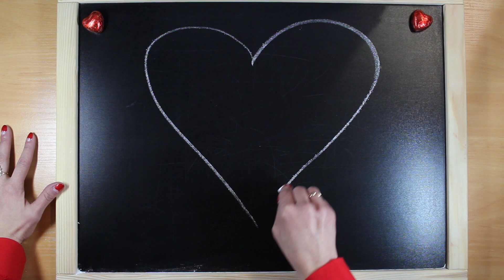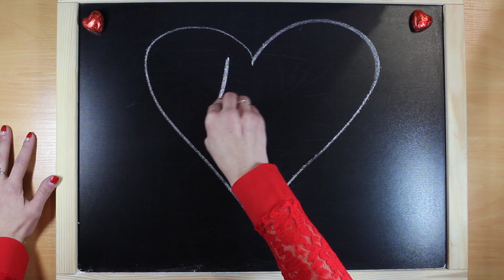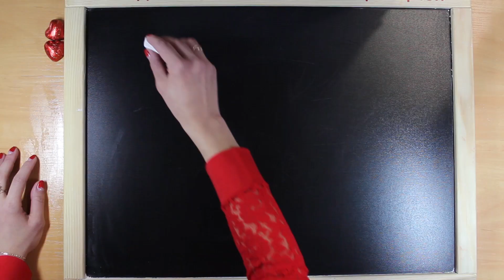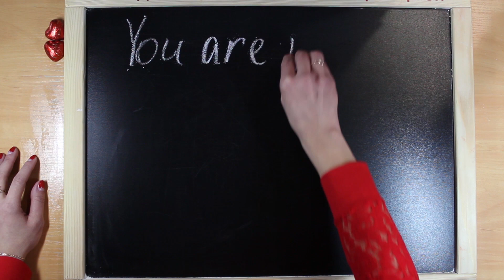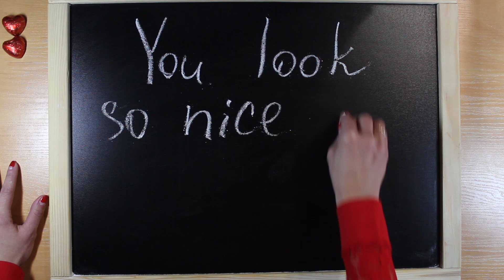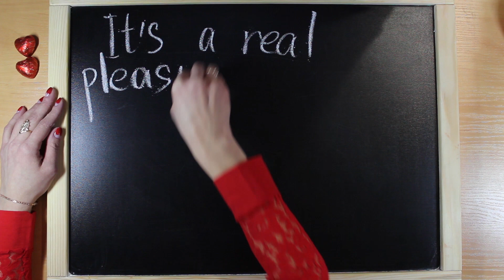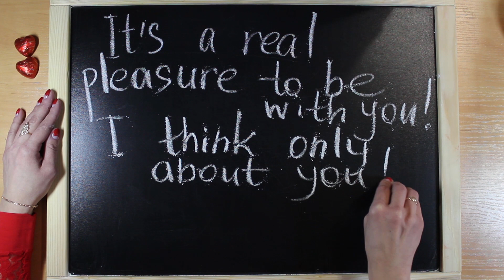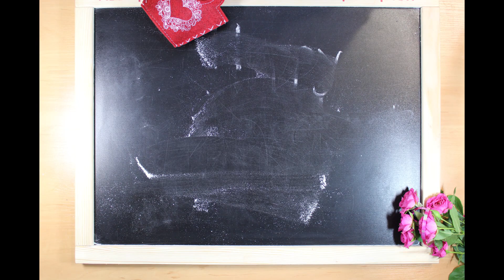Подборка лучших поздравлений С ДНЕМ СВ. ВАЛЕНТИНА.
День Св.Валентина – праздник Любви! В нашем видео мы предлагаем подборку лучших поздравлений, которые помогут Вам выразить свои чувства в этот особенный день и приятно удивить своих родных, близких, и, конечно же, свою вторую половинку! Смотрите, вдохновляйтесь и запоминайте разные виды поздравлений! Выберите «свое» и подготовьтесь к празднику как следует! Удачи и взаимной любви!
Выполняя свое обещание, даем Поздравления с переводом здесь:
Happy Valentine’s Day! – С Днем Св. Валентина!
Be my Valentine for the rest of my life! – Будь моим Валентином на всю оставшуюся жизнь!
I love you! Happy Valentine’s Day! – Я люблю тебя! С Днем Св. Валентина!
You are and always be my Valentine. – Ты есть и всегда будешь моим Валентином.
You are my true love, and you will always be my Valentine. – Ты моя настоящая любовь и будешь нею навсегда.
Как и эти фразы, так и поздравительные стихотворения всегда востребованы. Т.к. в них можно заменять слова и подставлять свои имена или те слова, с которыми только Вы могли бы обратиться к этому человеку:
1)  Roses are red,
Violets are blue,
Sugar is sweet,
Розы красные, фиалки голубые, сахар сладкий, и ты такой же!
2)  My love is like a cabbage,
divided into two.
The leaves I give to others,
but the heart I give to you!
– Моя любовь похожа на капусту, разделенную надвое. Листья я отдаю другим, а сердце отдаю тебе!
You look so nice on your pictures!
Воспользуйтесь такими словами, чтобы подчеркнуть свое отношение к человеку не просто как к другу:
Lovely – милый
Tender – нежный
My dear – мой дорогой
My sweetheart – мой любимый
My honey – мой сладкий
                                И фразы:
It’s a real pleasure to be with you. – Это истинное удовольствие быть с тобою.
I think only about you. – Я думаю только о тебе.
I need you. – Ты мне нужен.
И, конечно же, вручая Валентинку, прочтите напамять стих на любом языке, главное, глядя с любовью в глаза тому, ради которого Вы все это делаете.
BY LORD BYRON (GEORGE GORDON)
She walks in beauty, like the night
   Of cloudless climes and starry skies;
And all that’s best of dark and bright
   Meet in her aspect and her eyes;
Thus mellowed to that tender light
   Which heaven to gaudy day denies.

One shade the more, one ray the less,
   Had half impaired the nameless grace
Which waves in every raven tress,
   Or softly lightens o’er her face;
Where thoughts serenely sweet express,
   How pure, how dear their dwelling-place.

And on that cheek, and o’er that brow,
   So soft, so calm, yet eloquent,
The smiles that win, the tints that glow,
   But tell of days in goodness spent,
A mind at peace with all below,
   A heart whose love is innocent!

Она идет во всей красе
Светла, как ночь ее страны.
Вся глубь небес и звезды все
В ее очах заключены,
Как солнце в утренней росе,
Но только мраком смягчены.

Прибавить луч иль тень отнять -
И будет уж совсем не та
Волос агатовая прядь,
Не те глаза, не те уста
И лоб, где помыслов печать
Так безупречна, так чиста.

А этот взгляд, и цвет ланит,
И легкий смех, как всплеск морской, -
Все в ней о мире говорит.
Она в душе хранит покой
И если счастье подарит,
То самой щедрою рукой!
(Перевод С. Маршака)